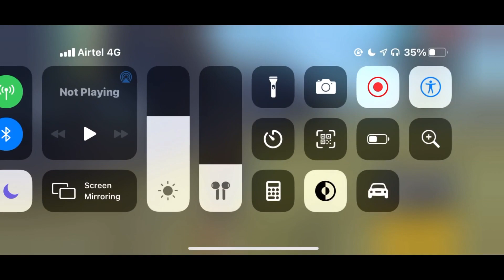solo vs duo total overpower gameplay must watch||SG GAMER|| GARENA FREE FIRE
1.Garena Free Fire Indonesia Live
2.Garena Free Fire Brazil Live
3.Garena Free Fire Brasil Live
4.Garena Free Fire India Live
5.Garena Free Fire Singapore Live
6.Garena Free Fire Thailand Live

1.Garena Free Fire Indonesia Live
2.Garena Free Fire Brazil Live
3.Garena Free Fire India Live
4.Garena Free Fire Singapore Live
5.Garena Free Fire Thailand Live

OPLOKESHGAMER
Free fire
Lokeshgamer
freefire
garena freefire

@NOBRU Viver
@Ujjwal Live

I Got New Titan Hulk Bundle 😱😱😱 Wasting 50,000 Diamond's For Bundle 😱 Garena Free Fire